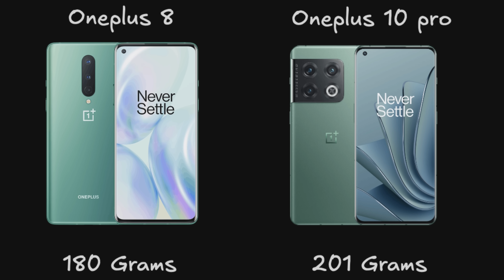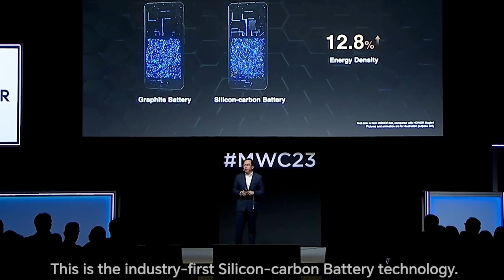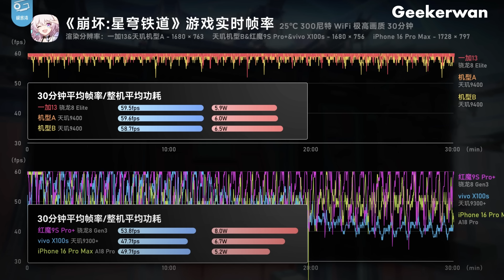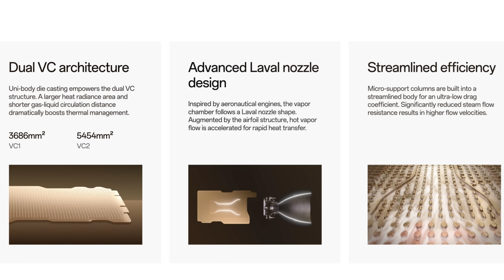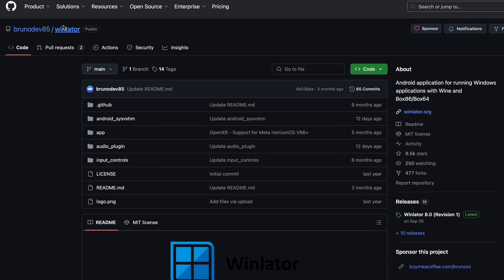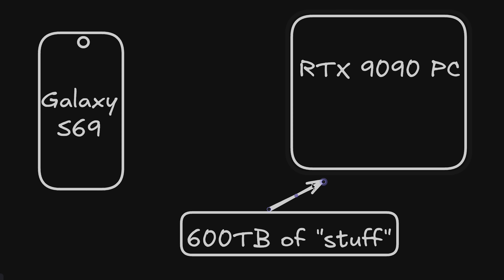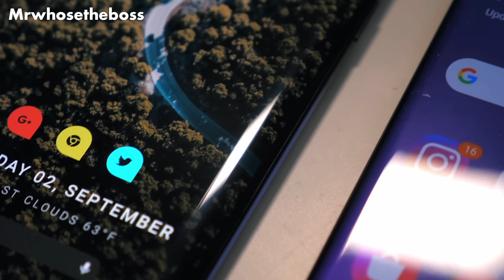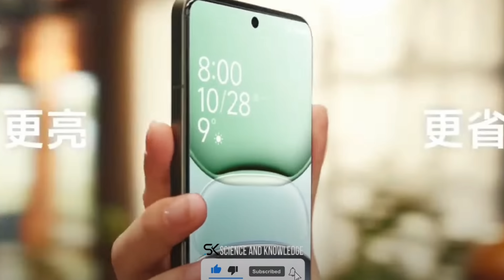Phones Suddenly Got ALOT Better … BUT HOW??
Phones have been pretty boring recently, but suddenly in 2024 everything changed when we started seeing silicone carbon batteries and better design choices and processors actually becoming useful!

00:00 - Intro
00:15 - battery comparison
00:43 - phones got too heavy
01:15 - Batteries got much bigger
02:00 - Silicon carbon batteries
02:15 - Foldables
03:31 -  snapdragon 8 elite (why its sick)
04:45 - Emulation (Winlator)
07:05 - Designs
08:35 - Conclusion